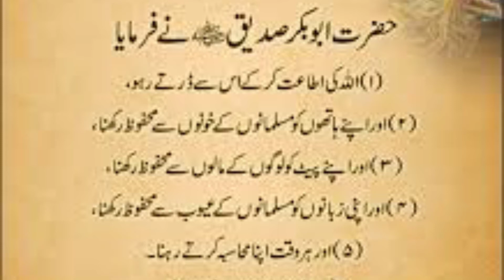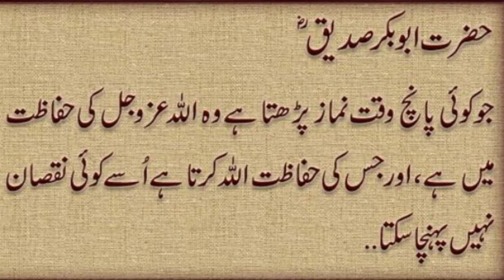hazrat abu bakar saddiqe R.Z ki shan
hazrat abu bakar saddiqe ki shan me hadees mubarik